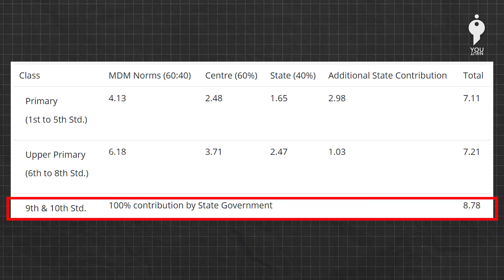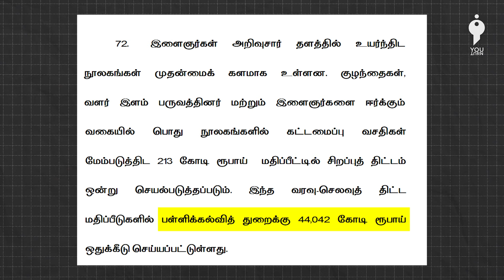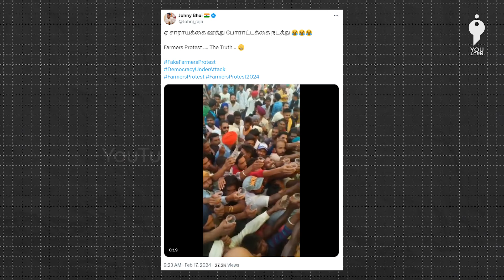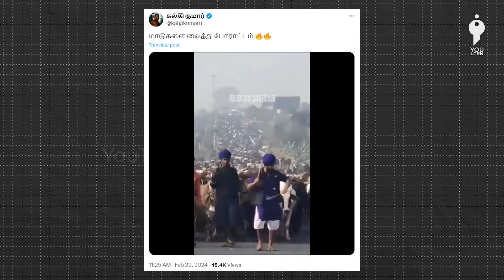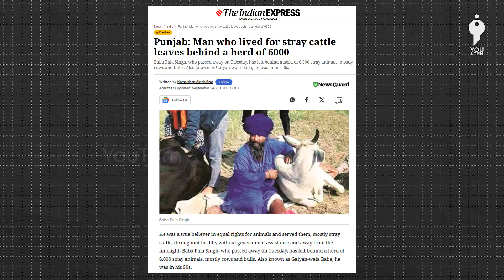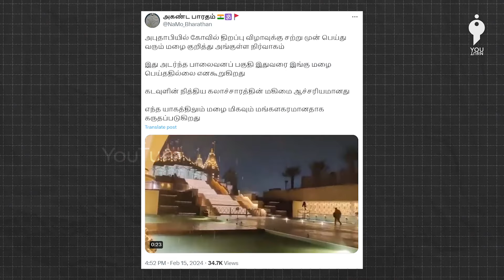Fact Check Weekly Update | ESI - 08 | YouTurn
Enna Simran Idhellam (ESI) ft. Ramasamy Jayaprakash and Gnana Prakash

Video ft. Gnana Prakash and Ramasamy Jayaprakash